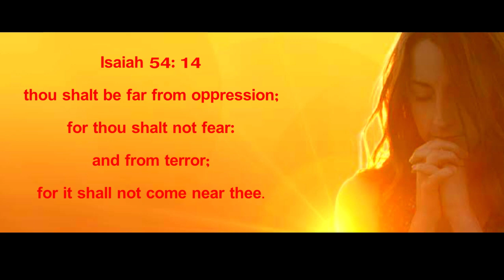Today's promise|today god's promise|Bible promises|Telugu Christian WhatsApp status videos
Today's promise, Bible promises